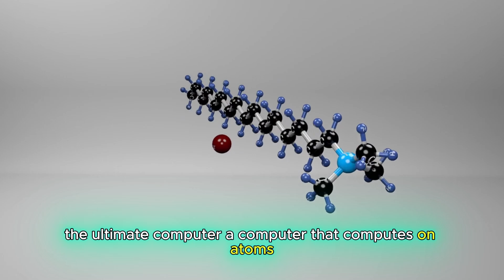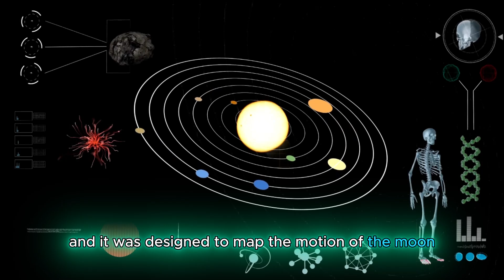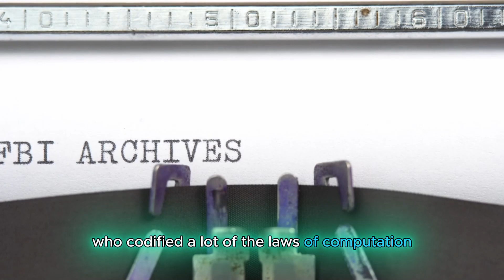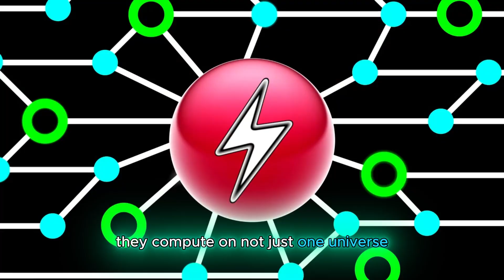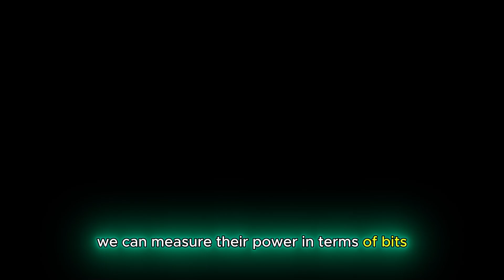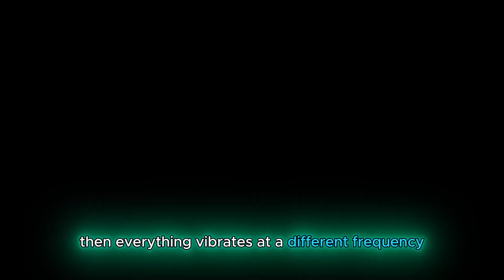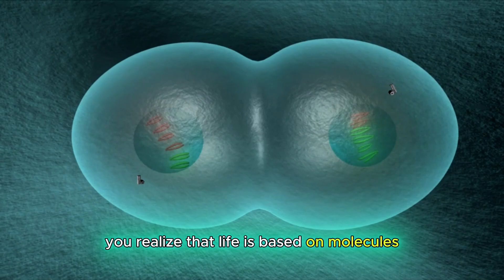Michio Kaku: Quantum computing is the next revolution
Quantum Computers: The Future of Technology and the Next Revolution | Dr. Michio Kaku

In this thought-provoking video, Dr. Michio Kaku, professor of theoretical physics at the City University of New York and author of "Quantum Supremacy," explores the groundbreaking world of quantum computing. From the historical evolution of computers to the rise of quantum machines that compute on atoms, Dr. Kaku explains how these revolutionary devices will transform industries, the economy, and the way we interact with the universe.

Quantum computers are set to change everything, from security and medicine to energy and food supply. Dr. Kaku discusses the immense power of quantum computers, their ability to compute on parallel universes, and the immense potential they hold for solving some of humanity’s biggest challenges, such as curing diseases and unlocking the secrets of the universe.

Learn about the journey from early analog computers to the digital age, and now, to the quantum era. Explore the key concepts of quantum mechanics, quantum bits (qubits), and the challenges quantum computers face as they approach unprecedented computational power.

Watch to discover how quantum computing could reshape the future and possibly unlock the answers to some of the greatest mysteries of science!